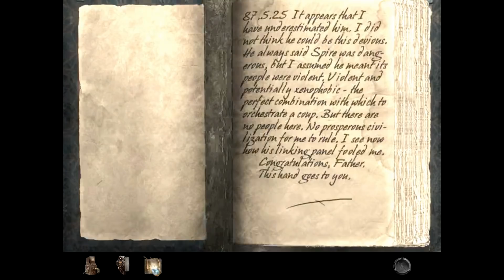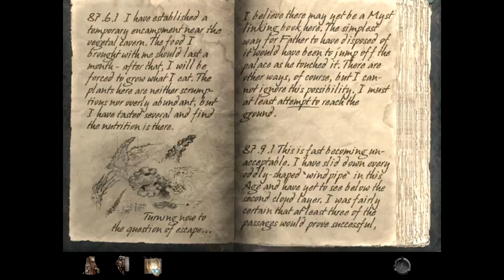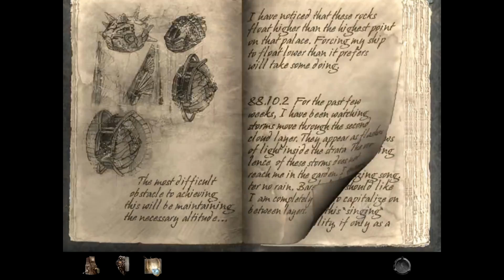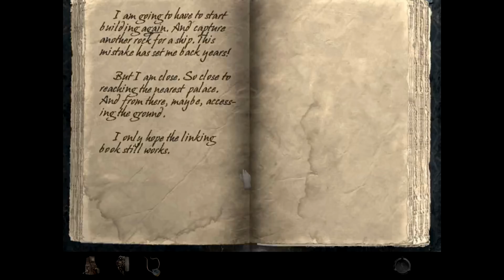Let's Play Myst IV: Revelation Part 6 (Patreon Chosen Game)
Game Description:

Myst IV: Revelation is the fourth installment in the Myst video game series, developed and published by Ubisoft. Revelation was the first game in the series released on a DVD-ROM format; a multiple CD-ROM version was not produced as it would have taken twelve compact discs to fit the data. Like Myst III: Exile, Revelation combines pre-rendered graphics with digital video, but also features real-time 3D effects for added realism.

The plot of Revelation ties up loose ends from the original Myst. The player is summoned by Atrus, a man who creates links to other worlds known as Ages by writing special linking books. Almost twenty years earlier, Atrus' two sons nearly destroyed all of his linking books and were imprisoned; Atrus now wishes to see if his sons' imprisonment has reformed them. The player ends up traveling to each brother's prison, in an effort to recover Atrus' daughter Yeesha from the brothers' plot.

Development of Revelation lasted more than three years; Ubisoft had as many as eighty employees working on the game. Musician Peter Gabriel lent his voice and a song to the game's audio; the original score was written by Exile's composer Jack Wall. Overall, reception to the game was positive; reviewers lauded the impressive visuals, sound, and puzzles. Publications such as Computer Gaming World took issue with the control scheme of the game. Revelation is the last game in the Myst series to use both prerendered backgrounds and full-motion video; the final game in the series, End of Ages, is rendered in real-time throughout.

Myst IV: Revelation is an adventure game in which the player experiences gameplay from the eyes of an unnamed protagonist referred to as the Stranger. Players explore interactive worlds known as Ages by using the mouse or keyboard, solving puzzles and uncovering the game's narrative. Players cannot move freely across each Age; instead, as in the previous games in the Myst series, they travel by clicking set locations called "nodes", where players can rotate their view in any direction. Revelation also features a "Zip" mode, which allows a method of rapidly crossing explored areas by skipping intermediate nodes; areas that can be instantly traveled to are stored as thumbnail representations for rapid movement across Ages.

The mouse cursor helps to provide visual cues for player actions and movement. The cursor appears as a hand that changes depending on what the player is hovering the cursor over. For example, to move in a direction, the cursor changes to point in the intended direction. If players can view an item in greater detail, the cursor changes to a hand holding a magnifying glass. By clicking and dragging the cursor, the player performs actions such as pushing, pulling, and tapping items.

Revelation features several gameplay enhancements that aid puzzle solving and plot progression. Early in the game, players receive a camera, which can be used to take screenshots or pictures of clues. Players can use an on-screen journal to jot down notes instead of having to write down clues as with previous Myst games. Much of the game's story is revealed via flashbacks triggered by an amulet that has the power to relay memories attached to objects. Zip mode, the amulet, the camera, and the journal are available via a menu on the bottom of the game screen.